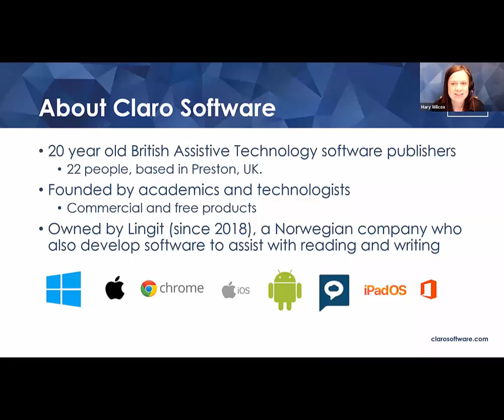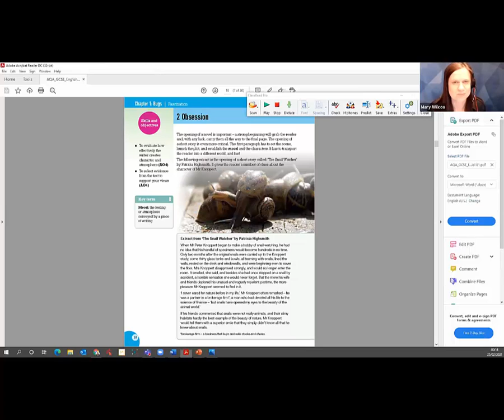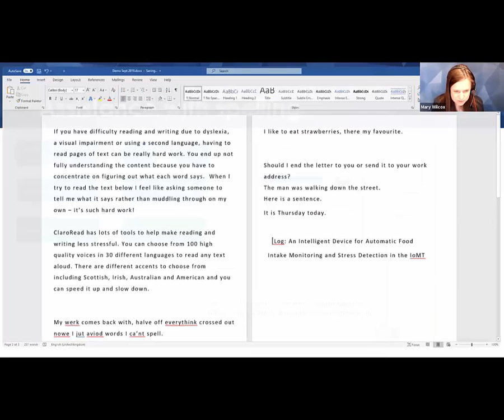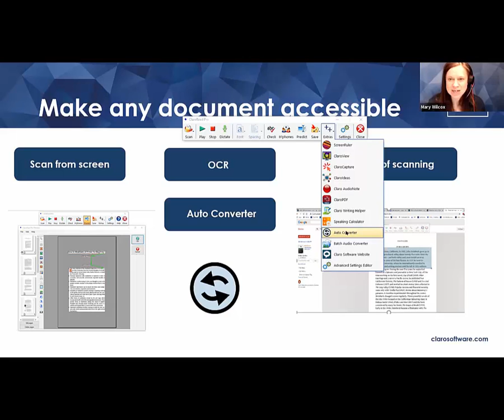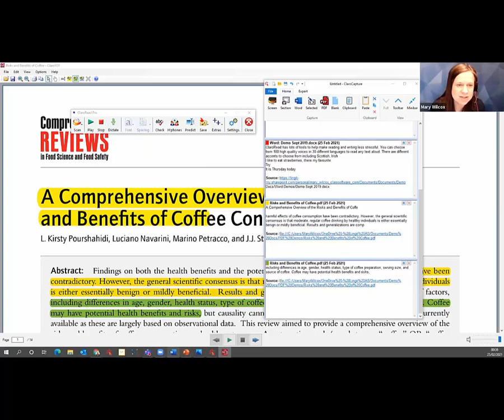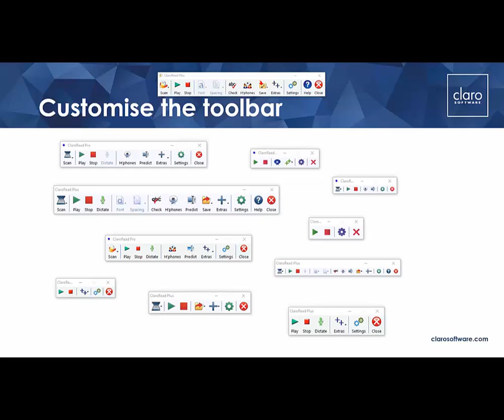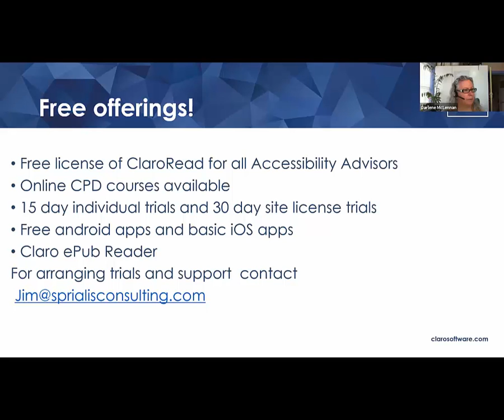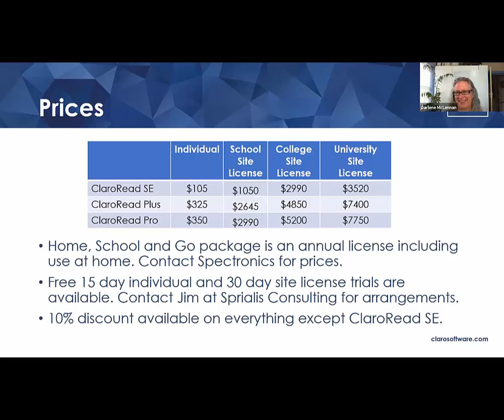ADCET Webinar: How ClaroRead can support learners with dyslexia or difficulties with reading/writing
How ClaroRead can support learners with dyslexia or difficulties with reading and writing.

A quick, simple and discreet piece of software that provides the user with text-to-speech for any readable text on their PC, Mac, Chromebook, tablet or phone. Select voices, reading speed and pitch, get mobile apps for use on the go, and enjoy the many extras such as screen tinting and ruler, customisable text highlighting, and study skills tools like ClaroPDF, Claro Capture for researching and gathering information, and Claro Ideas for mind mapping. New Australasian initiatives, including supported pilot trials, will also be described. Presented by Mary Wilcox from Claro Software. (Feb 2021)